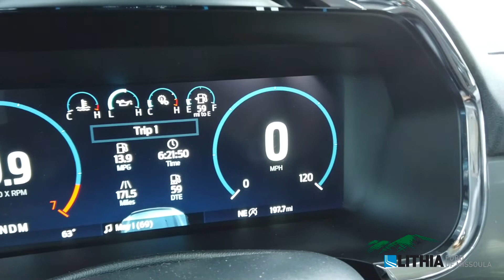2021 Ford F-150 LARIAT - MKD16633